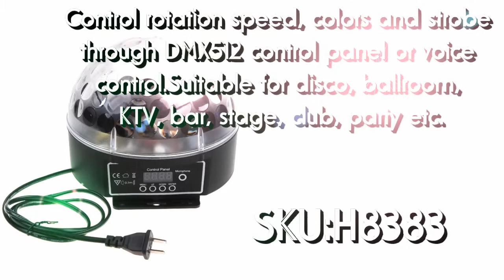Mini LED Crystal Magic Ball DMX Disco DJ Stage Light